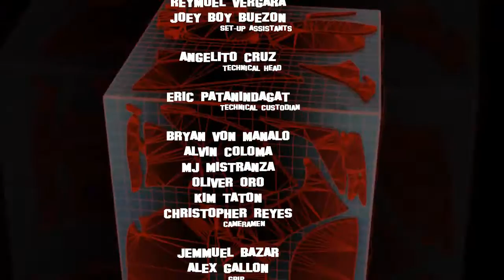Bida ng Barangay Trias Cavite ZENAIDA ROBLES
The online voting for Bida Ng Barangay 2012 is still on.
Support your favorite BIDAs by watching their videos online!!!

Ang bidang ehemplo ng pag-ahon mula sa kahirapan at pananatiling payak sa gitna ng natamong kaginhawaan sa buhay

Deadline for online voting is on Jan 11, 2013

For GA20-Ang pinagsamang power ng TNT, ngayon mas pinadali nang kumonek sa iba!
Subukan ang GAAN ALL-IN-ONE 20 = 200 TEXTS to ALL NETWORKS + 20 MINS CALL to TNT / SMART! Text GA20 to 4545

For ALKANSYA -- Ngayon ang araw-araw na mong load, may balik na ipon sa iyo
Kada load mo, meron kang maiipon an pwede mong gamitin as free load! Text ALKANSYA to 4184